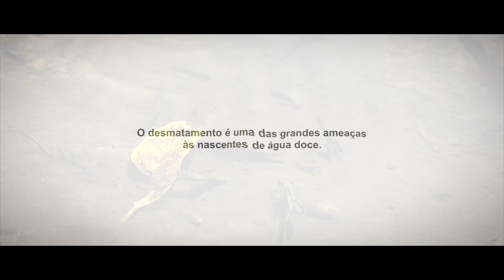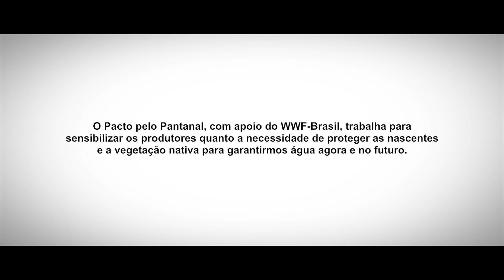WWF-Brasil - Uma segunda chance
Um estudo encomendado pelo WWF-Brasil com o apoio do HSBC revelou que a região das cabeceiras do Pantanal está em alto risco ecológico. A iniciativa Pacto em Defesa das Cabeceiras do Pantanal trabalha no momento para recuperar pelo menos 50 nascentes de água doce até 2020. Com a ajuda do Pacto, o sr. Apolinário já recuperou a nascente de sua propriedade. Veja a história.